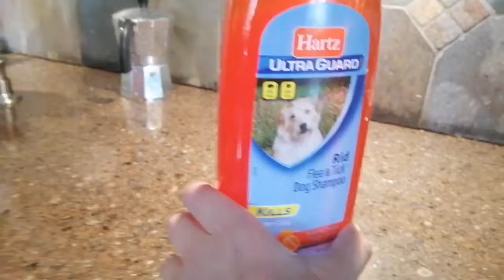Our puppy's first bath🛀